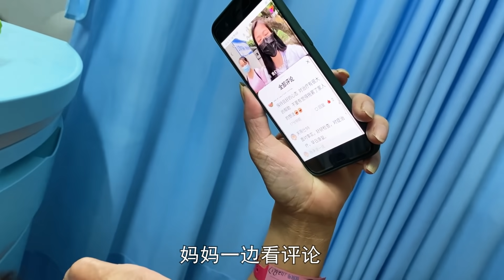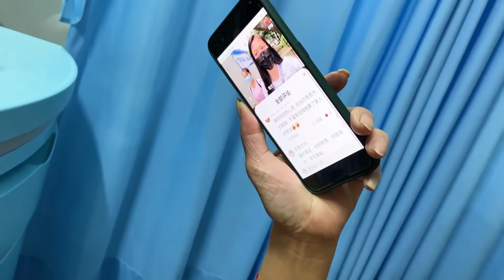医生指出妈妈的病情，妈妈躺床上崩溃痛哭，知道真相女儿满是心酸！【湘西石三妹】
【我们的短剧是为了为观众提供娱乐，完全遵守平台的使用政策。】 医生来病房例行检查给妈妈说病情，妈妈拿着手机看到了什么痛哭不已？

医生指出妈妈的病情，妈妈躺床上崩溃痛哭，知道真相女儿满是心酸！【湘西石三妹】 请放心，本视频涉及的害虫灭杀手法是经过认可的合法程序，无动物受害。